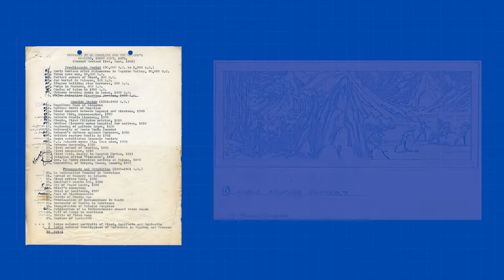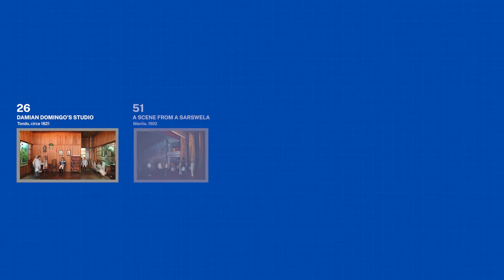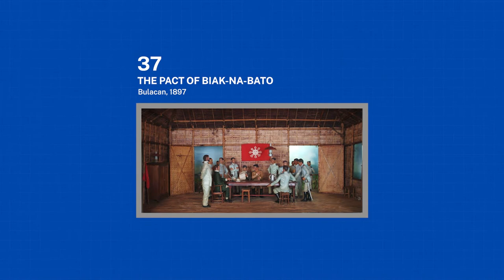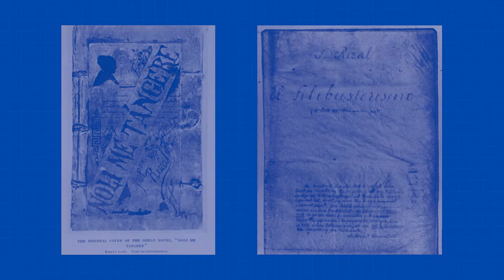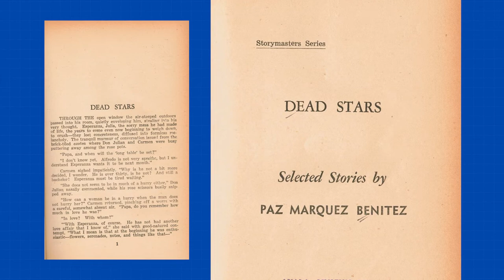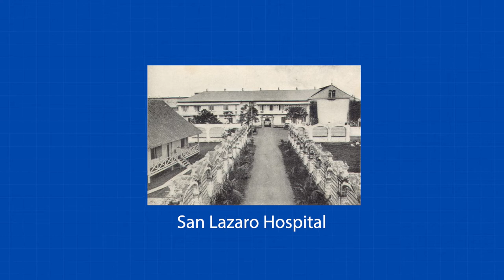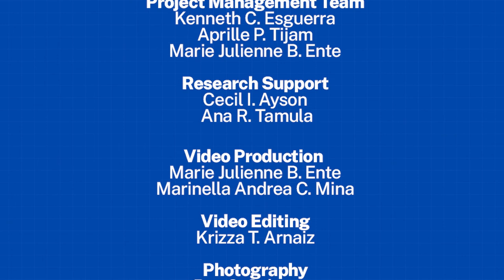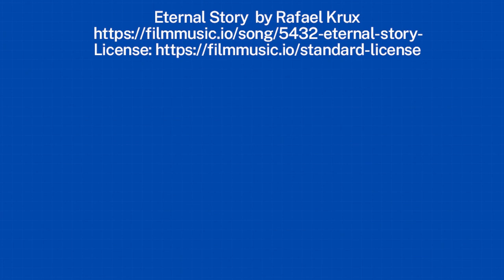Diorama Dialogue - The Diorama Experience of Philippine History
As part of the third generation of people to enjoy the exhibition, The Diorama Experience of Philippine History, we would like to invite you to engage our dioramas as a means to creating your own stories—to use each diorama as a portal to find new ways to connect the past with the present. The Diorama Dialogue is an opportunity to view these 60 tableaus in a new way, as an introduction to additional places, people, and events that also form part of the collective story of our being Filipino.

Watch the video, written and narrated by Manuel L. Quezon III, as we present just two ways to turn the Diorama Experience into a conversation—a Diorama Dialogue.